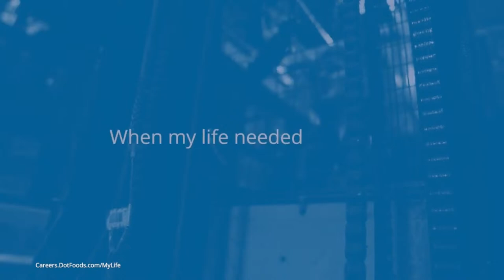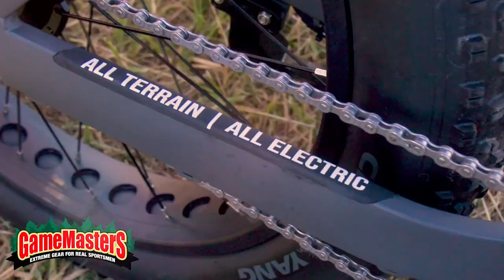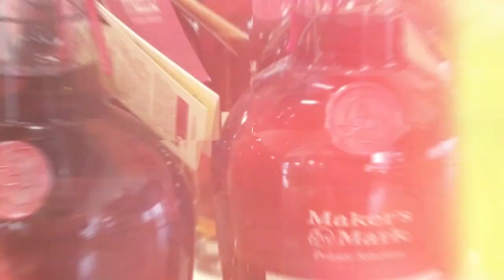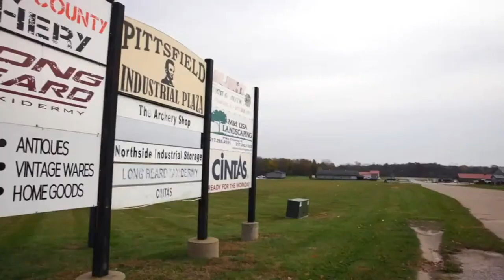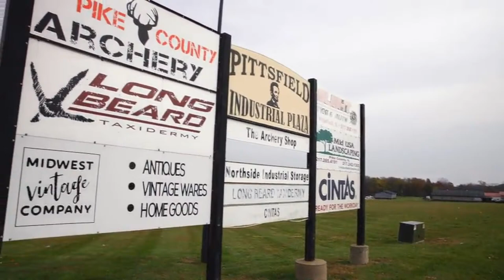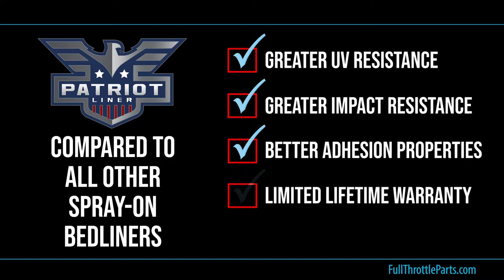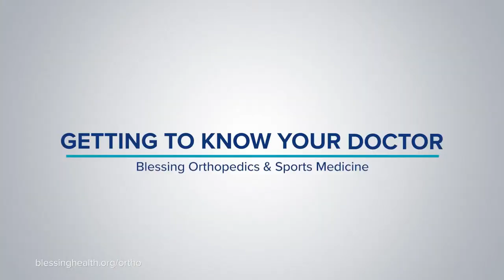Griggsville-Perry vs. Triopia - High School Boys Basketball